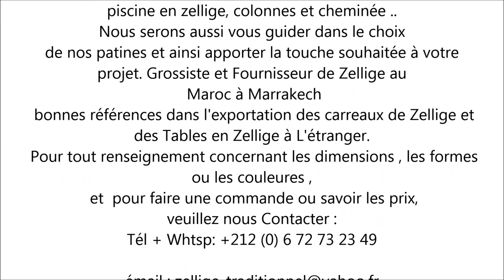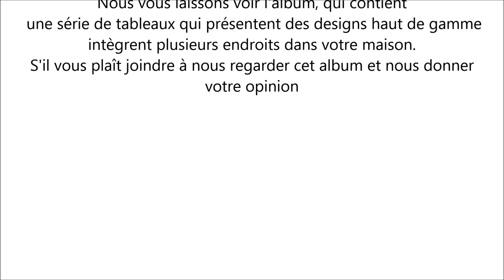حمامات فخمة على الطراز المغربي 2019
شكراا لكم متتبعينا الأوفياء على مشاهدة هذا الفيديو . أتمنى أن يكون الفيديو قد نال إعجابكم , وطبعا إشــتـركو في القناة و فعـلــو الـتـنـبـيـهـات ليصلكم كل جديد , وطبعا لا تنسوا وضع إعـجـاب ( لايك ) ومشاركة هذا الفيديو مع أصدقائكم و معارفكم كدالك , يمكنكم أن تتعرفوا حـصرياً في موقعنا على أرقى وأروع الــمنتجات مـتـل الــمداخل والـنــافورات والأرضيـات والـواجهات والصالونات والمسابح والمداخن و.
 التي هي  فى غاية  الروعة والجمال  والمصمـمة  بالــزليج المغربي الــتقليدي الأصـيـل  التي تناسب  المنـازل الـواسعة والصغيرة ؛ حــيث الرفاهية والجمال  ,إنها تشكيلة رائعة من الزخرفة المغربية في غاية الجمال والروعة
, يمكننا إنجاز  أعمالنا فى كل البلدان العربية والعديد  من الدول الأوروبية وأمريكا و بأسعار مشجعة  ومعقولة   للاستفسار او معرفة  الأسعار المرجو الاتصال على :
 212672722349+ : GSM